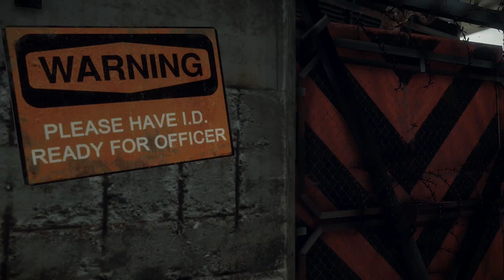Dead Rising 3 - Walkthrough - PART 1 "Meet Nick" / XBOX ONE Gameplay